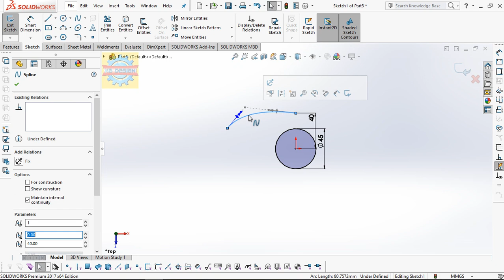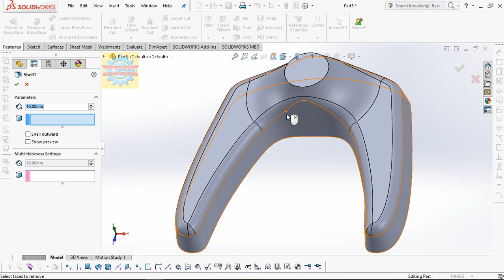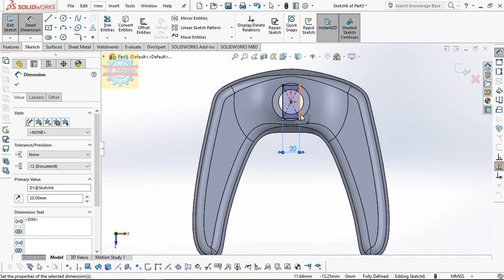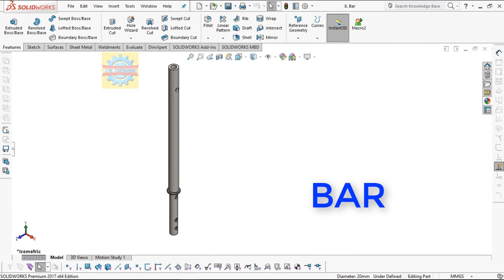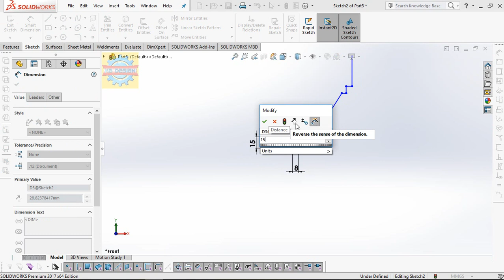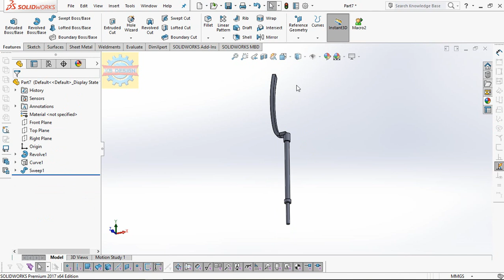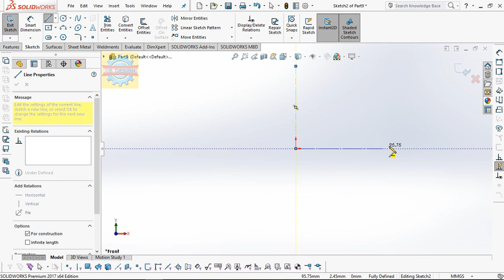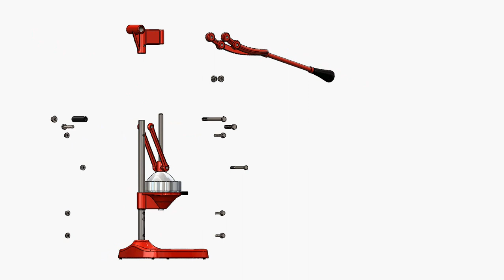「DESIGN 257」 How to model Mechanical Juicer | Solidworks tutorial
How to model Mechanical Juicer | Solidworks tutorial

This Mechanical Juicer was rendered by Keyshot

Contact Facebook for works Mechanical Shirts